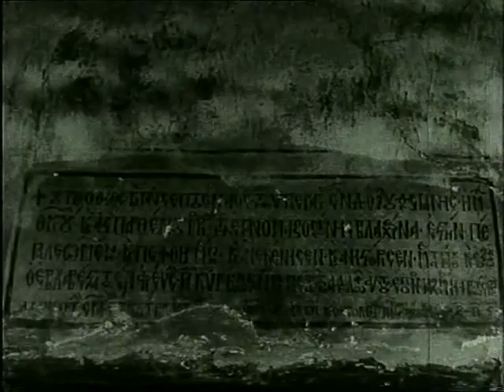BERATI, QYTET I NJEMIJE DRITAREVE ( 1959 ) Ajet Nallbani Film